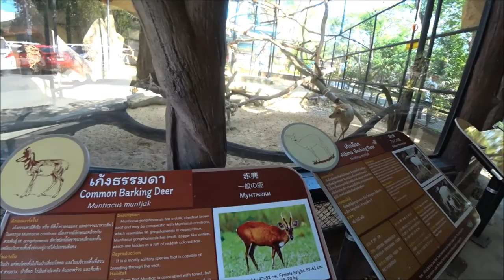สวนสัตว์เปิดเขาเขียว/Khao Kheow Open Zoo/เที่ยวเพลิ๊นเพลิน Tiewploenploen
สวนสัตว์เปิดเขาเขียว ที่เที่ยวชลบุรีสุดฮิตเหมาะสำหรับทริปครอบครัว ตั้งอยู่ที่ ตำบลบางพระ อำเภอศรีราชา จังหวัดชลบุรี สวนสัตว์เปิดขนาดใหญ่ในจังหวัดชลบุรี